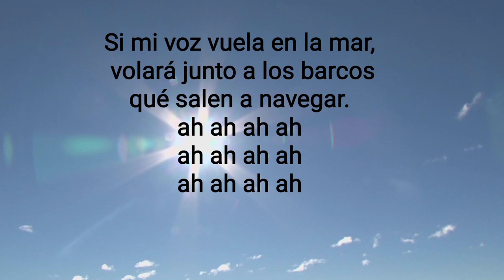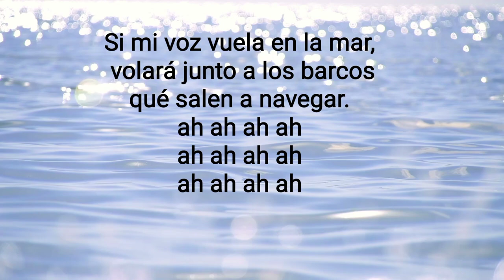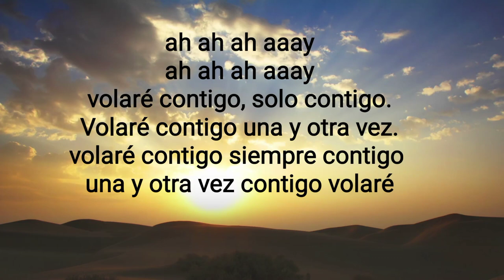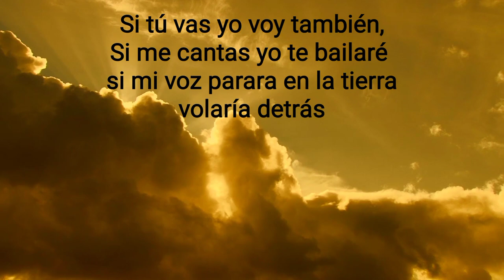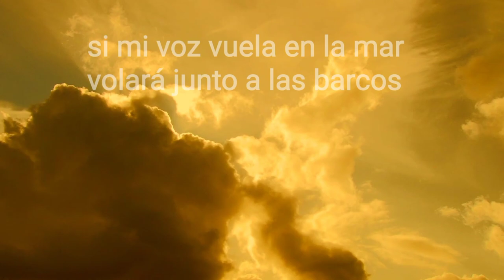VOLARÉ - Letra - Nella Ft. Pedro Capó - SOLAMENTE LATINO música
Este vídeo es apto para todos los niños menores de edad porque no contiene escenas de sexo ni de violencia y no se necesita la compañía de un adulto.